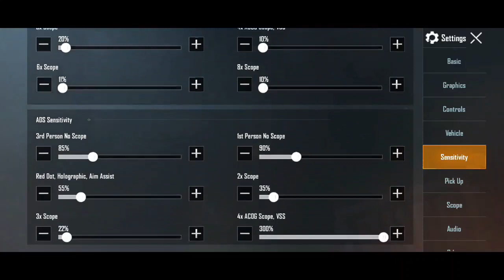How to have own sensitivity settings | Sensitivity like pro players | By Bheem Gaming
This video will tell you all about PUBG mobile sensitivity settings and how to build your own sensitivity setting.
if you want we can have a series of these and many more such videos
pls do let me know in comment section.